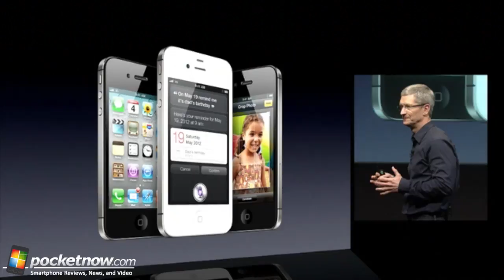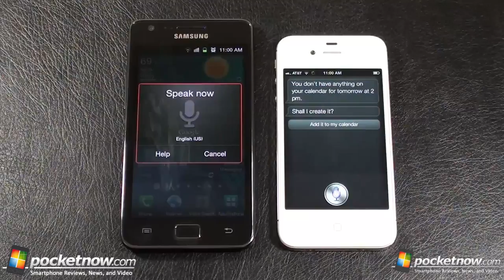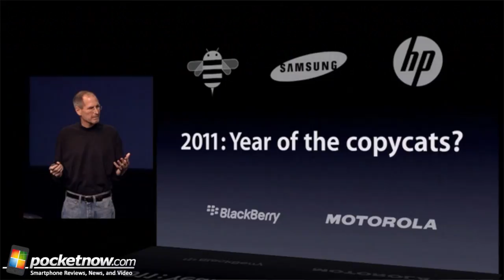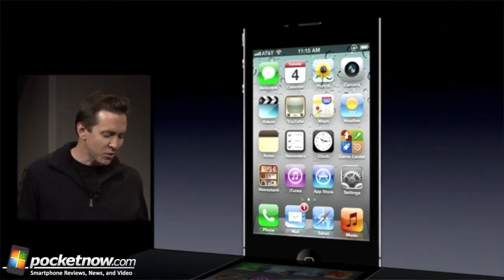The iPhone 4S Breaks Records, iPhone 5 Rumors Begin, Siri Security Problems & More - iReview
Watch this week's iReview as we go through all things Cool and Not So Cool inside the world of Apple's iOS devices. In today's show we go through the surprising results of just three days of iPhone 4S sales. We later talk about Siri, our thoughts on where it is, and where it should be. Believe it or not, we continue our show talking about the iPhone 5, because yes, rumors have already begun and they include details on what Steve Jobs was doing in his final days with this device. We later talk a little more about Steve, and the parts he didn't like about competition.

In the Not So Cool section, we begin by talking about some security issues found in Siri recently, and we end the show by telling you once and for all, that there is sadly still no Untethered Jailbreak for iOS 5.